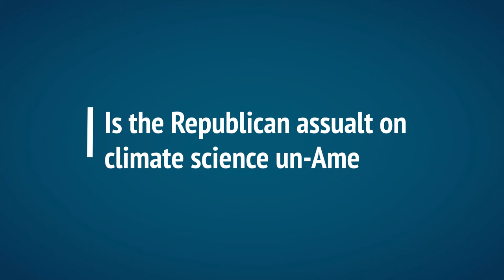Obama's senior advisor on whether the Republican assault on climate science is un-American